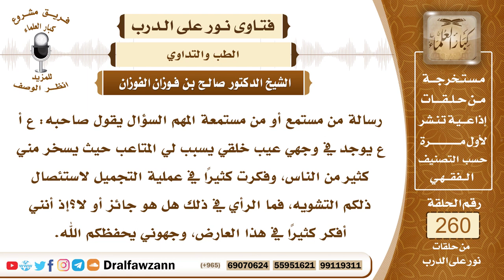4427- إباحة العلاج لإزالة التشوه الخلْقي في الوجه وغيره - الشيخ صالح الفوزان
السؤال: جزاكم الله خيراً وأحسن الله إليكم، رسالة من مستمع أو من مستمعة المهم السؤال يقول صاحبه: ع أ ع يوجد في وجهي عيب خلقي يسبب لي المتاعب حيث يسخر مني كثير من الناس، وفكرت كثيراً في عملية التجميل لاستئصال ذلكم التشويه، فما الرأي في ذلك هل هو جائز أو لا؟ جزاكم الله خيراً، إذ أنني أفكر كثيراً في هذا العارض، وجهوني يحفظكم الله.
الجواب: إذا أمكن العلاج وإزالة هذا التشويه، فلا بأس بذلك، هذا مما أباحه الله سبحانه وتعالى، وقال النبي صلى الله عليه وسلم (تَدَاوُوا وَلَا تداوَوْا بحرامٍ)، فإذا أمكن علاج ذلك وإزالة هذا التشويه فلا شك في إباحته والحمد لله.

السيرة الذاتية :
للاشتراك في قناة الشيخ صالح الفوزان

14_ الشيخ محمد أمين الشنقيطي
يتيوب

15_سماحة المفتي عبد العزيز آل الشيخ
 يوتيوب

رئيس الفريق
لمشروع كبار العلماء